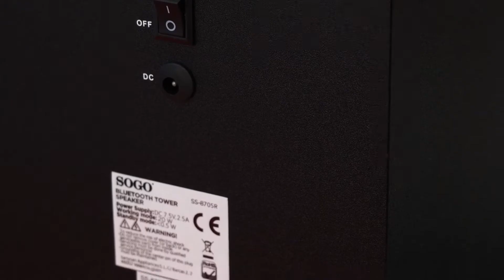SOGO SS-8705 - ALTAVOZ MINI TORRE - BLUETOOTH ® | BLUETOOTH ® MINI TOWER SPEAKER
ESPAÑOL

ALTAVOZ MINI TORRE - BLUETOOTH ®

» Sistema Multi media
» Bluetooth 2.1
» Con 2 altavoces (10W x 2)
» Radio FM (87,5 - 108 MHz)
» Entrada USB y SD MMC (para leer archivos de formato MP3)
» Entrada 3,5mm AUX-In
» Con Mando a Distancia
» Pantalla LED
» Potencia máxima de altavoces: 20W
» Respuesta de frecuencia: 120Hz - 20KHz
» Carga USB para dispositivos como smartphones, tabletas, etc
» Con soporte para el iPhone, iPad, teléfonos inteligentes y Tablet PC
» Accesorios: Cable de audio, control remoto, manual de instrucciones, adaptador AC-DC
» Fuente de alimentación: AC / DC - AC 100-240V, DC 7.5V, 2.5A
» Dimensión de la unidad: 15,6 (D) x 18,8 (L) x 41,5 (H) cm

ENGLSIH

BLUETOOTH ® MINI TOWER SPEAKER

» Multi media Audio System
» Bluetooth 2.1 Function
» With 2 speakers (10W x 2)
» FM Radio (87.5 – 108MHz)
» USB & SD MMC Input (for MP3 files playback)
» 3,5mm AUX-In
» With Remote Control
» LED Display
» Speaker maximum output power: 20W
» USB charging for smart phones, tablets and similar devices.
» With stand for iPhone, iPad, Smartphones and Tablet PCs
» Accessories: Audio cable Remote control, Instruction Manual, AC-DC Adaptor
» Power Supply: AC/DC- AC 100-240V, DC 7.5V, 2.5A
» Unit Dimensions: 15,6(D) x 18,8(L) x 41,5(H) cm

FR

TOUR MINI HAUT PARLEUR - BLUETOOTH ®

» Système multi média
» Fonction Bluetooth 2.1
» Avec 2 haut-parleurs (10W x 2)
» USB et SD MMC entrée (pour lire fichiers au format MP3)
» 3,5mm AUX-In dans a la fente
» Avec télécommande
» Affichage LED
» Puissance de sortie de haut parleur: 20W
» Réponse en fréquence: 120Hz - 20KHz
» Recharge USB pour téléphone intelligent, tablette, appareil etc
» Avec support pour iPhone, iPad, Smartphones et tablettes PC
» Accessoires: Câble audio, Télécommande, Manuel d’instructions, Adaptateur AC-DC
» Alimentation: AC / DC AC 100-240V DC 7.5V, 2.5A
» Unité Dimension: 15,6 (D) x 18,8 (L) x 41,5 cm (H)

PR

ALTO-FALANTE MINI-TORRE BLUETOOTH ®

» Sistema Multi Media
» Função Bluetooth 2.1
» Rádio FM (87,5 - 108 MHz)
» Com 2 alto-falantes (10W x 2)
» Entrada USB e SD MMC (para ler o formato MP3)
» 3,5mm AUX-In
» Com controle remoto
» Painel LED
» potência máxima de altofalantes: 20W
» Resposta de Freqüência: 30Hz - 20KHz
» USB de carregamento para o telefone inteligente, tablet etc. dispositivo.
» Com suporte para iPhone, iPad, smartphones e Tablet PCs
» Acessórios: cabo de áudio, controle remoto, manual de instruções, Adaptador AC-DC
» Fonte de Alimentação: AC / DC- AC 100-240V DC 7.5V, 2.5A
» Dimensão da unidade: 18,7 (D) x 12,0 (L) x 91,0 (H) cm